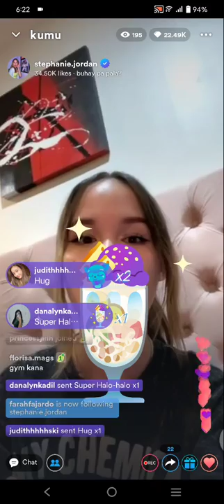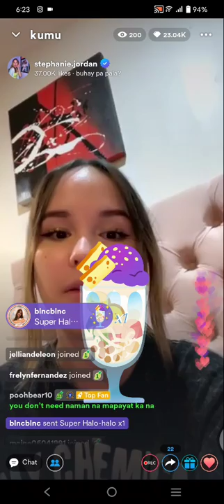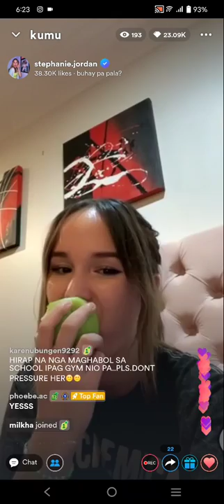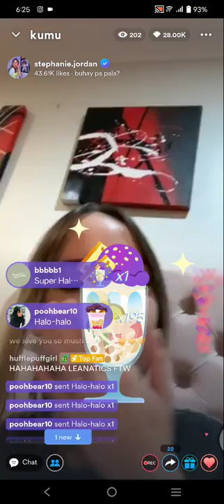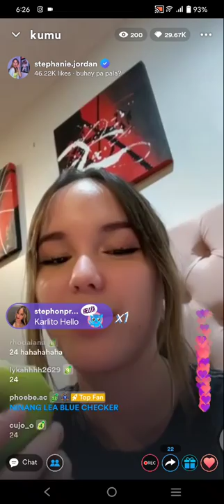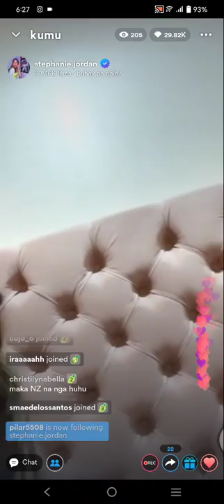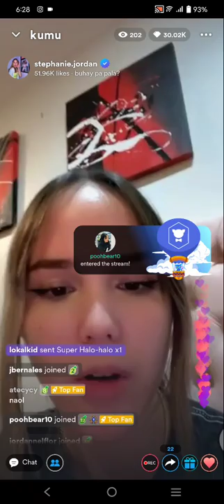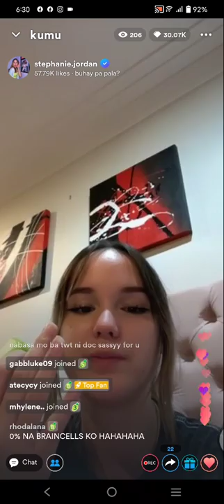PBB STEPHANIE JORDAN KUMU TUESDAY LIVE UPDATE | AUG. 09, 2022